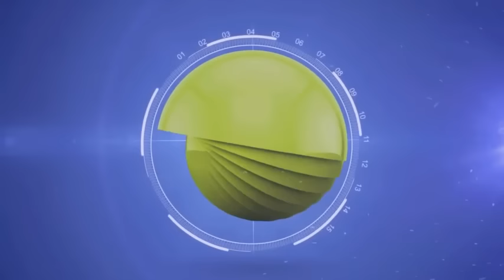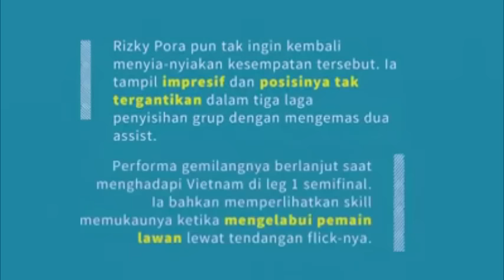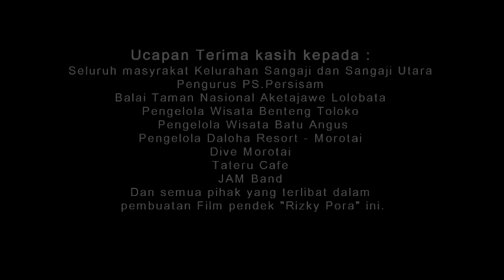RIZKY PORA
Film pendek

"RIZKI PORA"

Dalam film pendek ini terdapat banyak kata kata bijak dan motivasi dari "Rizki Pora" sebagai penyemangat diri, untuk para pencinta sepak bola, khususnya para pemain, agar tetap semangat dan terus berjuang untuk mengapai mimpi dan cita cita menjadi seorang pemain sepak bola profesional di Indonesia, yang kelak menjadi kebanggaan untuk keluarga dan bisa mengharumkan nama daerahnya.

Film ini diproduksi oleh rumah produksi Aketajawe film dan disutradarai oleh Opan Jacky. Lokasi shoting diambil di Kota Ternate dan Kabupaten Morotai Provinsi Maluku Utara, yaitu dibeberapa tempat yang menjadi ikon dan tempat bersejarah di Kota Ternate dan Kab. Morotai.